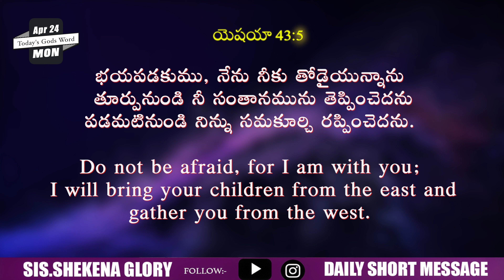God's Word For Today | Shekena Glory Short Message | God Greatest Miracles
God's Word For Today! God's word is a standard against which all philosophies, ideas and proposed solutions for the human. Word of God diligently, take it to heart and obey His Word implicitly.  Each day is a new opportunity to grow closer to God. Sis Shekena Glory Powerful Short Message can be seen in this video. Watch and be blessed!